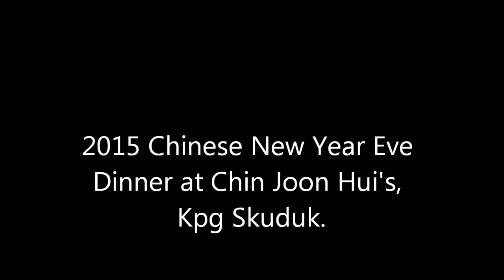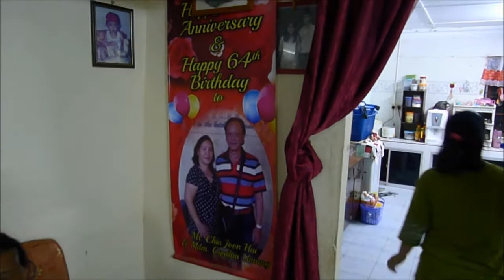2015 CNY Skudukville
45 km from Kuching, Skuduk is a small village of a mixed Chinese and Bidayuh coummunity.